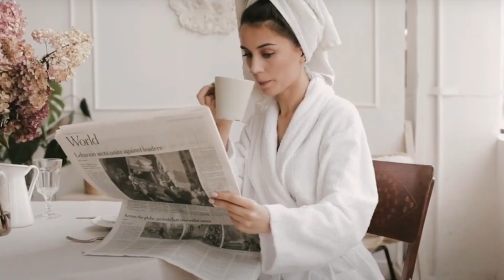Hush Hush All Episodes Review | Hush Hush Full Episodes | Amazon Prime